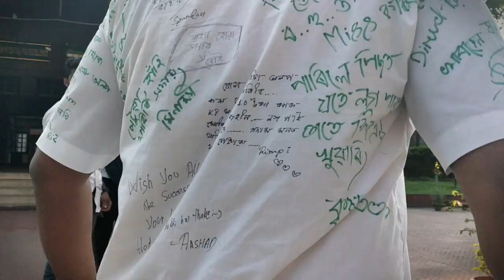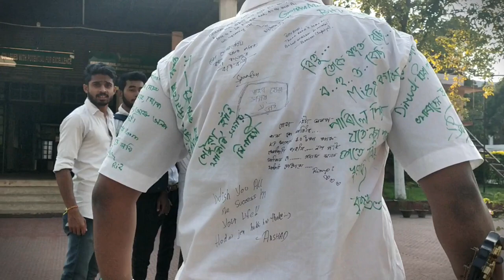Memories JB College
We have created this video to capture our moments we had in our college.
As the camera quality is not so good
Edited and Captured by - Mriganka Nath

Credit-
Song: Bisora Xomoi